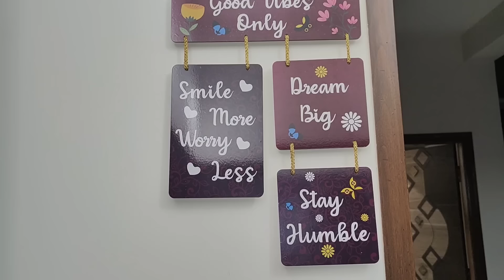ನಿಮ್ಮೆಲ್ಲರ ಜೊತೆ ಒಂದು Good News ಹಂಚ್ಕೋತಿದಿನಿ || Gobi Parata for Dinner || Daily vlog || Kannada vlogs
AGARO Electric Chopper, 400...